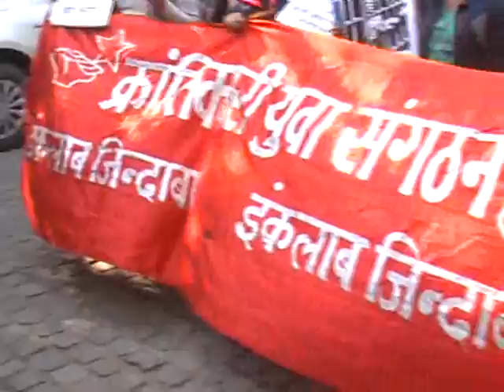DU Protest 2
DU SOL Girl's Protest .. All Raw Feed ..

दिल्ली यूनिवर्सिटी के मरिंडा हाउस कॉलेज में लड़कियों को सेल्फी और कंघी गैलरी में करने का बैन लगाया गया   ..कॉलेज  बरामद में सेल्फी लेती कोई लड़की  मिली तो उसको उस दिन कोलिज की क्लासो से बाहर करने का नोटिस कोलिज ने लगाया था और ये नोटिस SOL स्टूडेंट्स के लिए था जिनकी क्लास सन्डे को लगती है   .. अब इस नोटिस को लेकर विरोध शुरू हुआ और SOL की लड़कियां लामबंध होने लगी और आरोप लगाया की ऐसा प्रतिबन्ध रेगुलर छात्राओ पर नही सिर्फ SOL की छात्राओ पर लगाकर उनके साथ भेदभाव किया जा रहा है    ... छात्राओ ने  इसको लेकर आज  कोलिज पर प्रोटेस्ट रखा था तो कोलिज द्वारा ये नोटिस कल हटा दिया गया   .. और आज इस नोटिस के हटने के बाद भी SOL की छात्राये तख्तियां और कंघी लेकर प्रोटेस्ट करने पहुंची  .. कोलिज भले ही लड़कियों का हो पर यहां प्रोटेस्ट में लड़के भी पहुचे और विरोध जताया   ..    इस तरह से कोलिज में सेल्फी और कंघी पर लड़कियों का विरोध होना लाजमी था और अगले सन्डे को इस तरह का नया नोटिस न लगा मिले इसे देखते हुए SOL के इन संगठन ने ये प्रोटेस्ट किया   ..